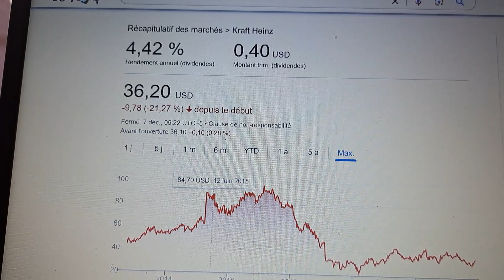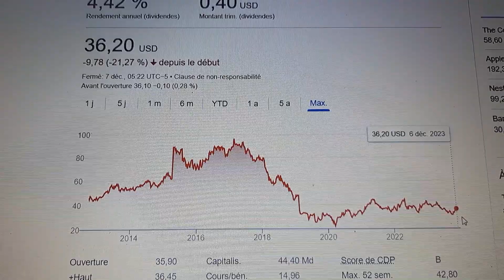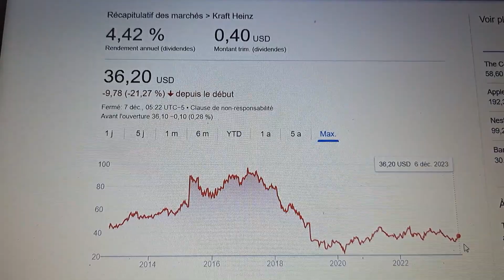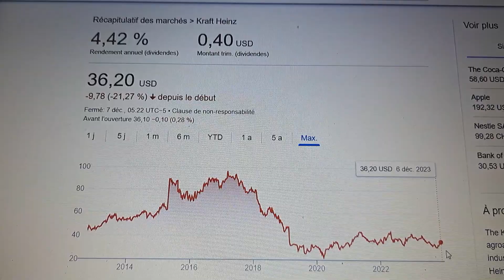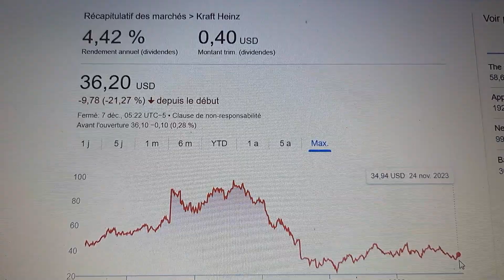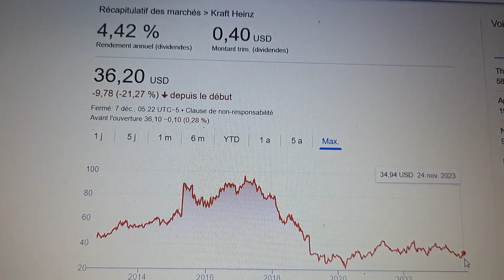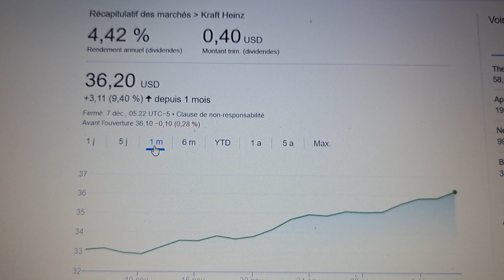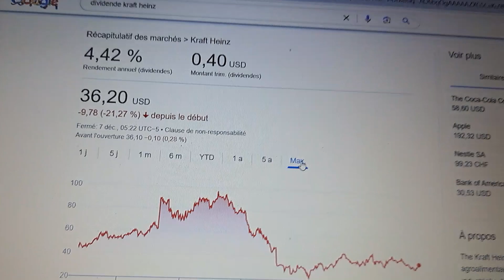Kraft Heinz, action US qui attire mon attention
Kraft Heinz n'attire pas le feu des projecteurs comme les stars que sont Tesla, Microsoft ou Google... pourtant cette action US me semble digne d'intérêt. Je ne suis pas conseiller financier, à chacun de faire ses propres recherches avant de prendre ou non une décision d'investissement. N'oubliez jamais qu'investir en Bourse comporte un risque de perte de son capital.